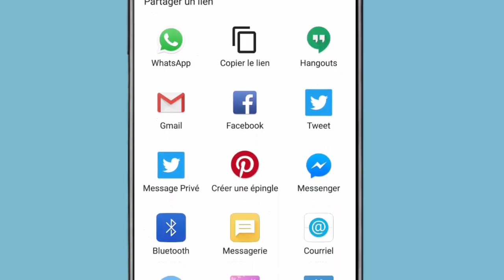أوصى به الرسول الكريم عائشة لتتخلص من رائحة المناطق الحساسة الكريهة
علاج لمن يعاني من رائحة المناطق الحساسة عليكم بهذه الوصفة تخلصك نهائيا من الرائحة و الحكة و ايضا تعمل على تعطير و  تبييض
المناطق الحساسة كما تجعلها نظيفة وعطرة دائما دون رائحة كريهة .
00:00مقدمة عن أسباب رائحة المنطقة الحساسة
01:44مكونات وصفة التخلص من رائحة المناطق الحساسة الكريهة
03:45طريقة تحضيرخلطة تعطير المنطقة الحساسة
08:08طريقة استعمال خلطة تعطيروتبييض المناطق الحساسة
09:00نصائح للعناية بالمنطقة الجساسة